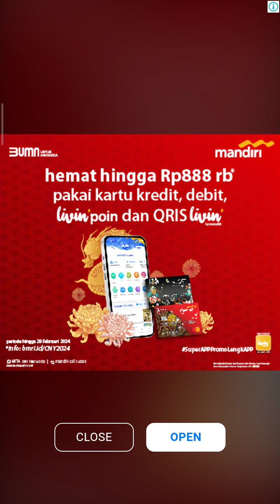MAIN BIRD BUBBLE SHOOTER LEVEL 1413 - 1415